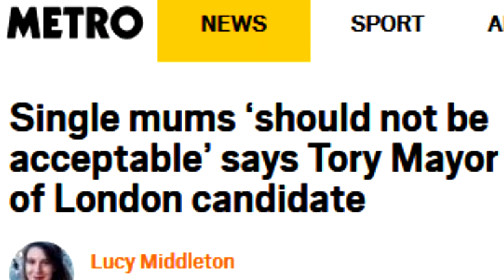High Tory Man (2020) - Official Teaser Trailer - HTG